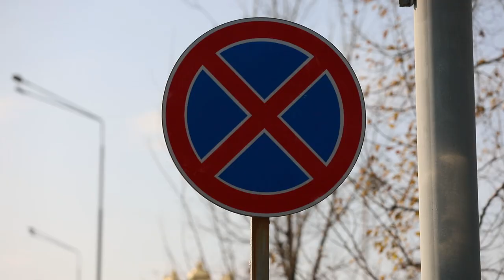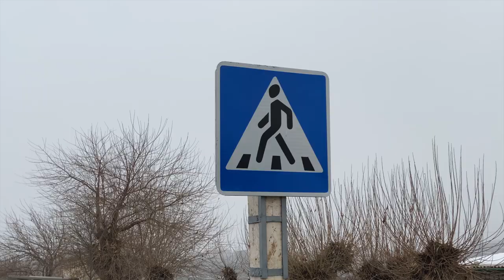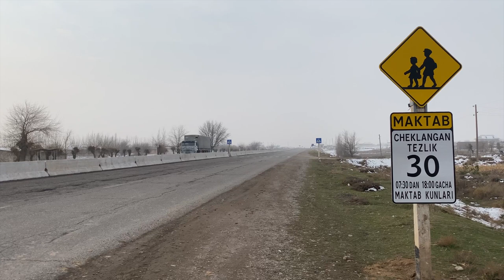Qashqadaryoda yoʻl-transport hodisalarining oldini olish borasida koʻrilayotgan chora-tadbirlar